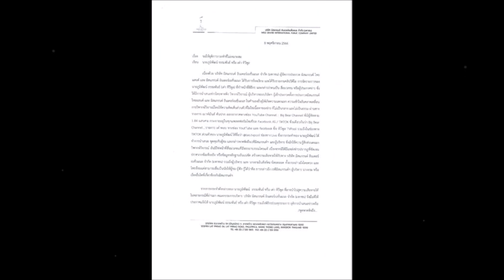เตือนแล้วนะ! ณวัฒน์ ร่อนจดหมายสั่งห้ามเต๋า ทีวีพูล พูดถึงมิสแกรนด์เด็ดขาด! เพลี่ยงพล้ำหลุดปากมีแซ่บ